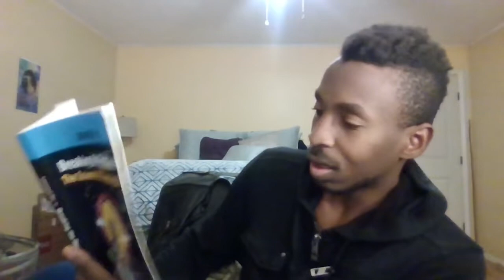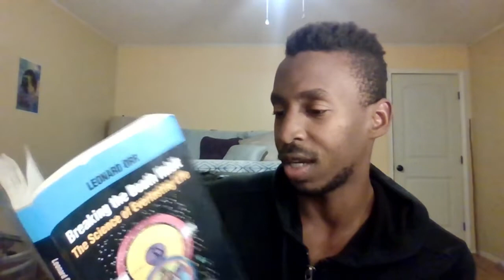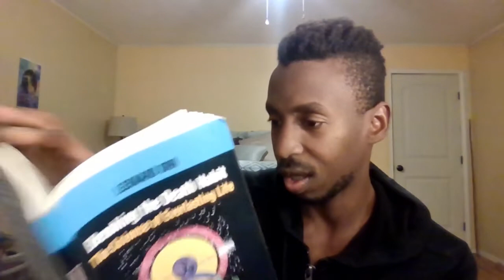preface chapter 1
WEALTHYWAY 4/60